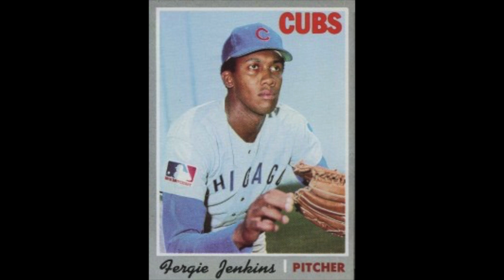Ferguson Jenkins! True North with Bill North and Mark Mancini: Episode 8!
Ferguson Jenkins! True North with Bill North: Episode 8!